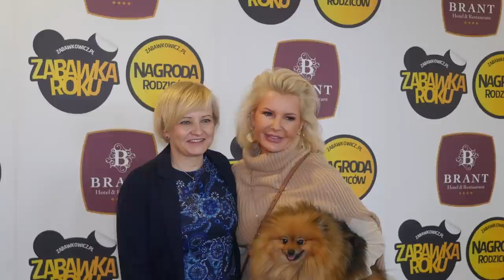Joanna Racewicz 1 listopada nie pojawiła się na grobie męża. Ten dzień spędzała na Zanzibarze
Joanna Racewicz nie odwiedziła grobu męża w Święto Zmarłych. Spadła na nią ogromna fala krytyki. Postanowiła odnieść się do zarzutów i rozliczyć z komentującymi.